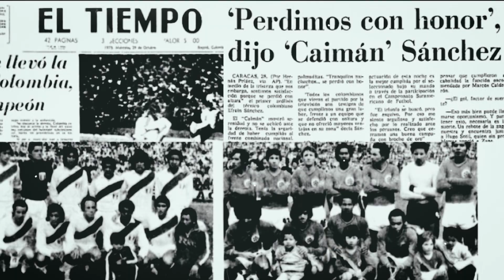10 datos que quizá no conoce sobre Colombia y Paraguay en Copa América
En este video encontrará las últimas noticias, goles, entrevistas del equipo de fútbol júnior de Barranquilla, Selección Colombia, FCF, FPC,  además información de otros deportes a nivel mundial.